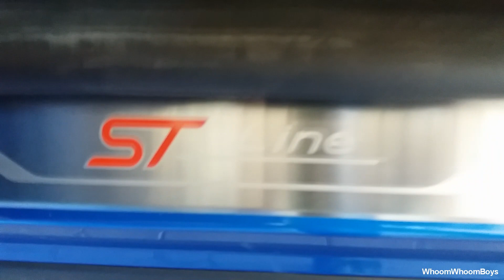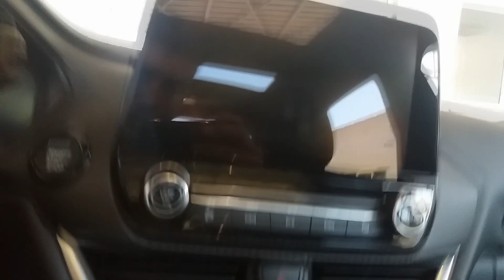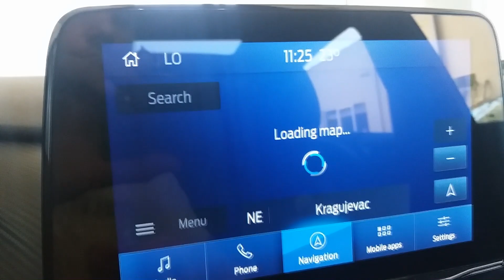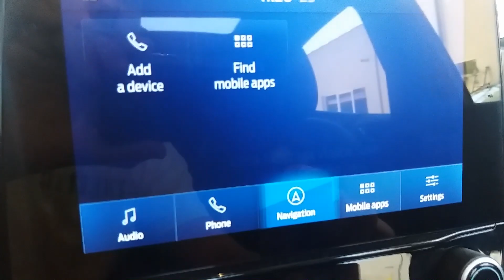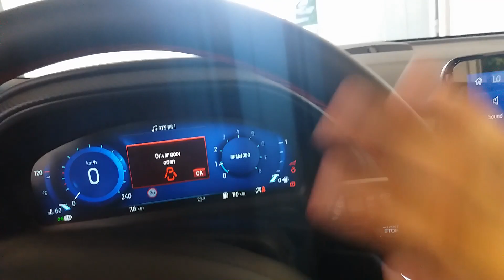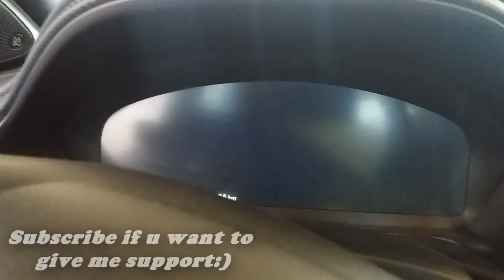2020 Ford Puma ST Line EcoBoost Hybrid Visual Review And Engine Sound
Here is the new model of 2020 Ford Puma ST Line EcoBoost Hybrid where you can see car from inside, outside, and functions of it.

Model:Puma
Mark:FORD
Year:2020
ST Line EcoBoost Hybrid
Euro 6

Ford Puma is a nameplate used by two different Ford vehicles. The name was first used from 1997 to 2001 on a subcompact sports car. The revival of the nameplate was announced at the Go Further event in Amsterdam, Netherlands, and its new usage began on a new subcompact crossover SUV model in 2019.

automann-tv
sws the best
sws the best 1994
dodge challenger sound
bmw m4
bmw m2
car review seu
Car Reviews EU
Puma review